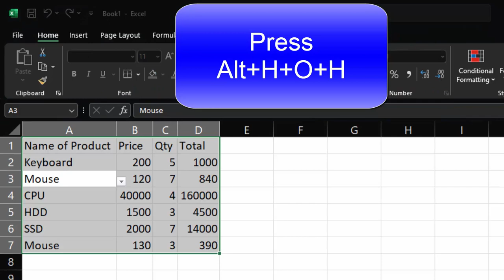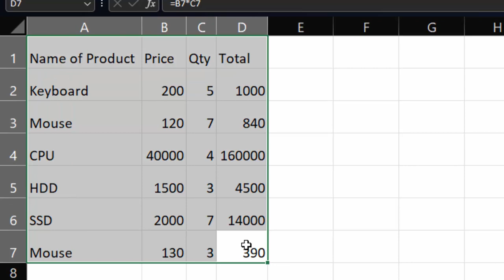Use only short cut key to apply border increase height of cell in Ms Excel@COMPUTEREXCELSOLUTION